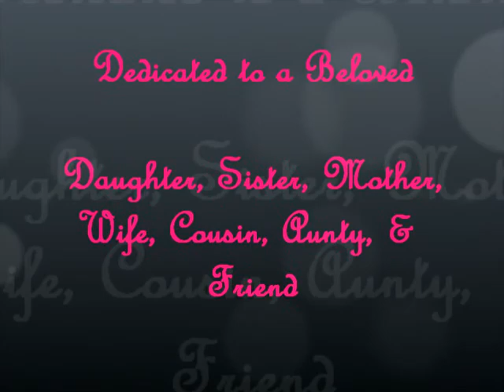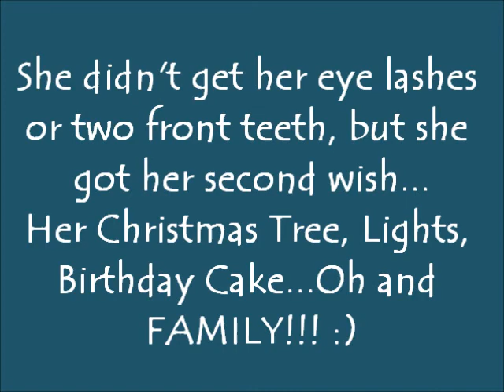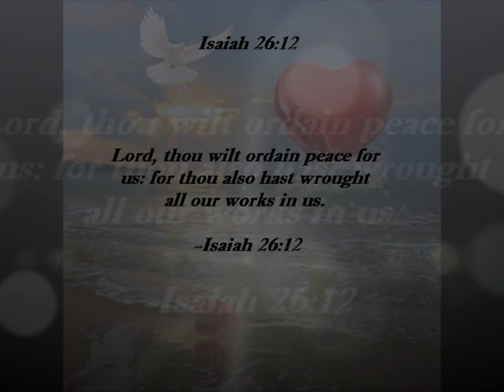Memories of our beloved Meka Levu